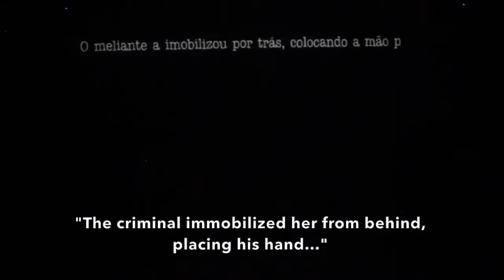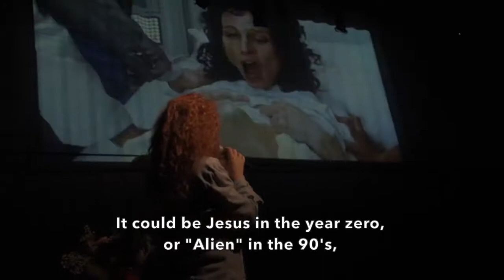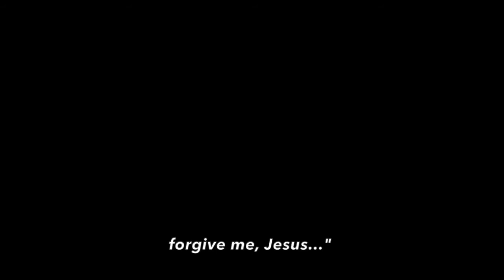Trailer - Stabat Mater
STABAT MATER

De Janaina Leite
Performance, Teatro | Brasil